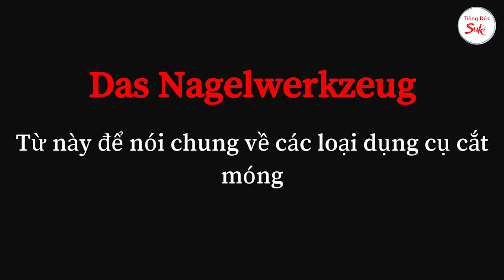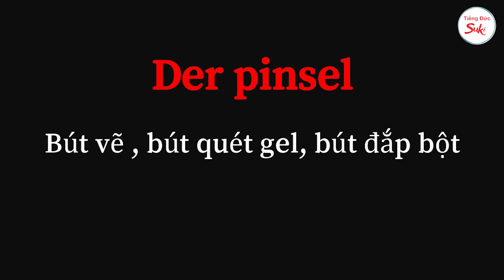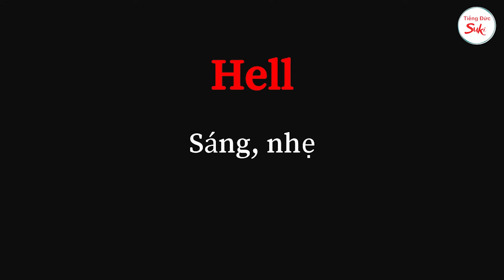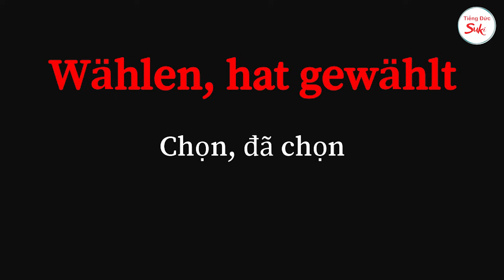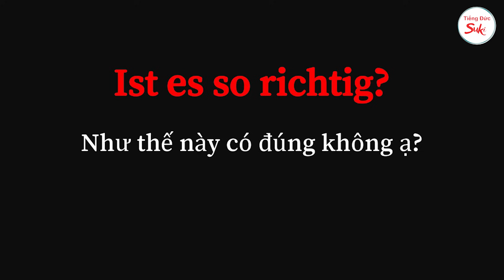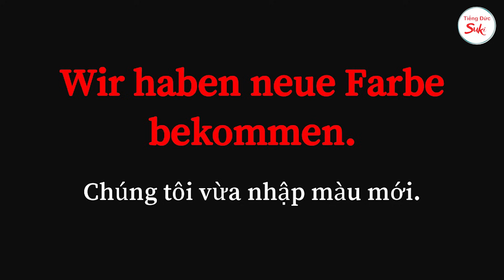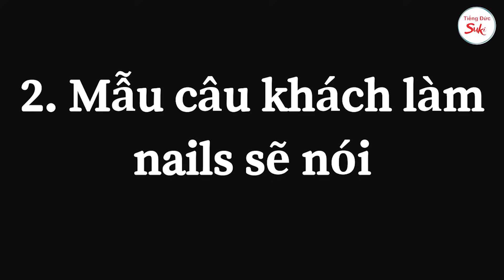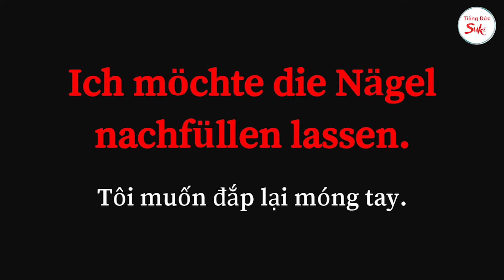Tiếng Đức ngành nail | Từ vựng tiếng Đức ngành nail | Tiếng Đức tiệm nail